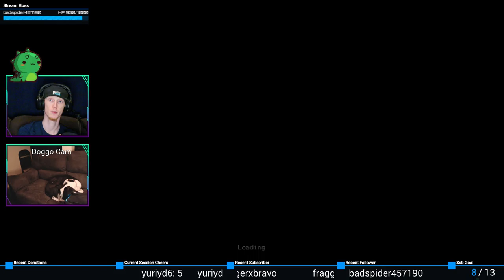LIL TELEPORT BOI! | Moonlighter #21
First teleport! Comin' for you next, boss man!